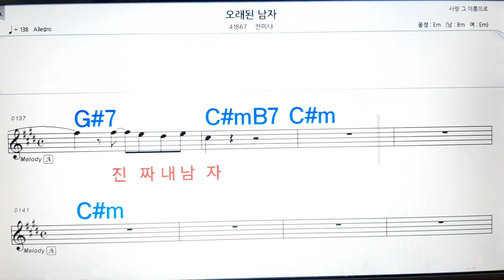오래된 남자/전미나💋노래방, 악보,반주, 가라오케 ,코드, 가사 .💖Karaoke, Sheet music ,Chord, Lyrics ,MR